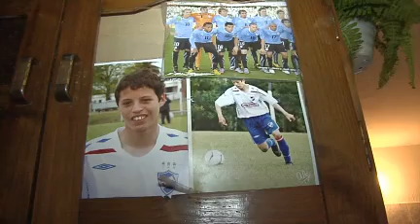Nicolás "Conejo" López: cómo es la vida de la joven figura tricolor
Con sus 17 años, Nicolás López, el juvenil goleador de la Punta Cup tuvo un debut soñado en Nacional. Subió a primera el jueves y el domingo ya estaba en cancha haciendo goles con la tricolor.

Es un chico vergonzoso, del barrio La Teja, que habla poco con palabras y mucho con los pies, según Juan Ramón Carrasco.

En su casa recibió a Subrayado para contar cómo fue su llegada a primera división, cómo pasó las horas previas y las posteriores al debut.